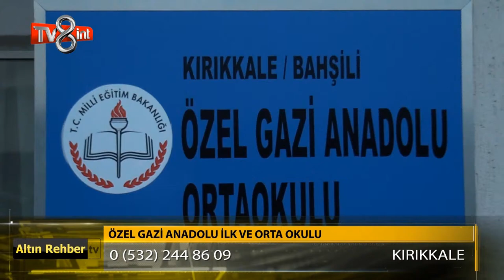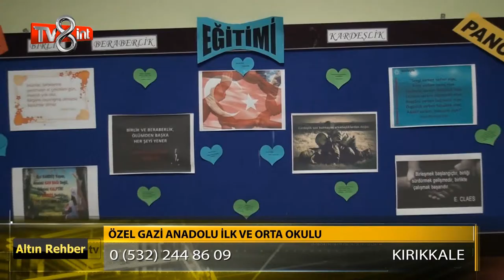Özel GaziAnadolu İlk ve Orta Okulu